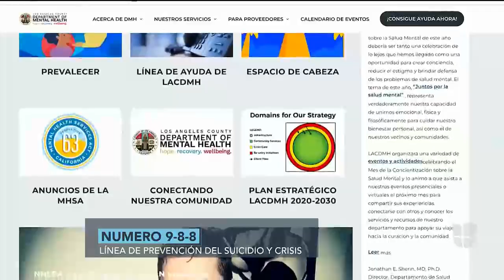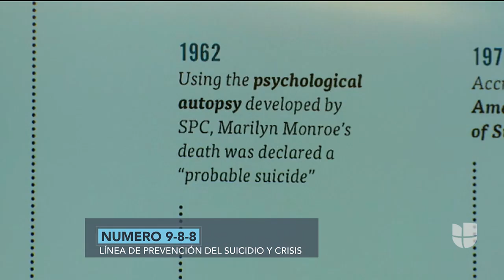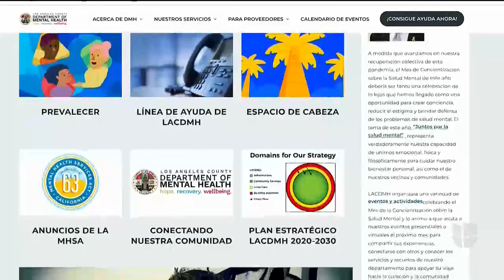Univision 34: Congressman Cárdenas on 988